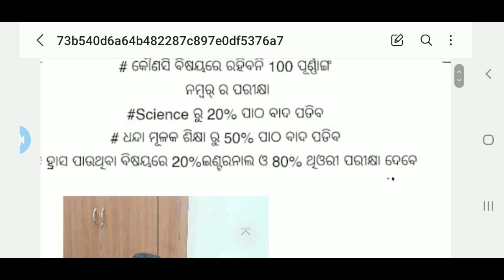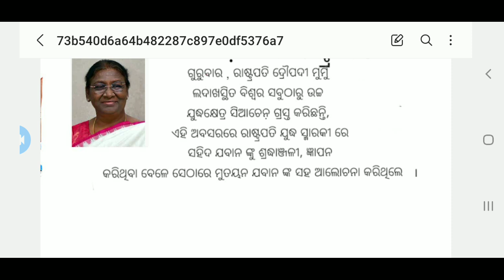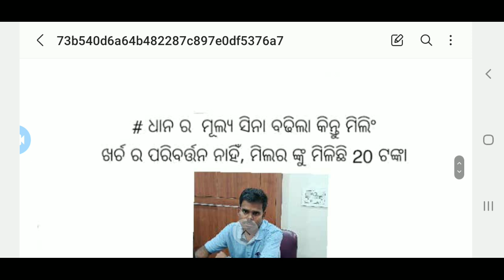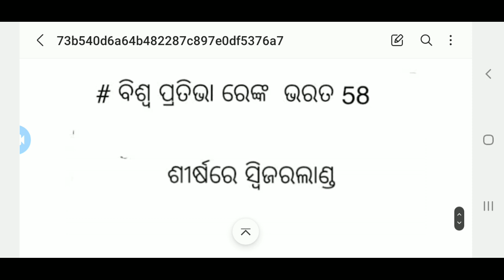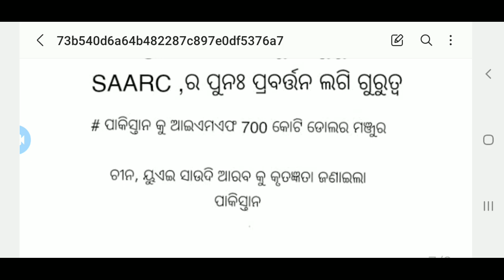ଆଜିର ମୁଖ୍ୟ ଖବର 27-09-2024 // Tody News// Krusnanshu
ଆଜି ର ମୁଖ୍ୟ 16 ଟି ଖବର 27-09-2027
current Affairs
today news